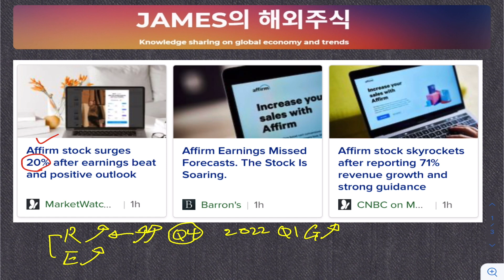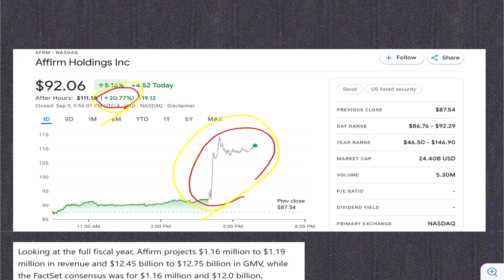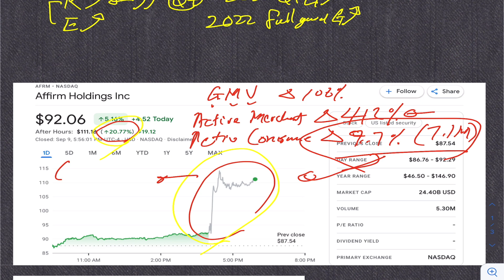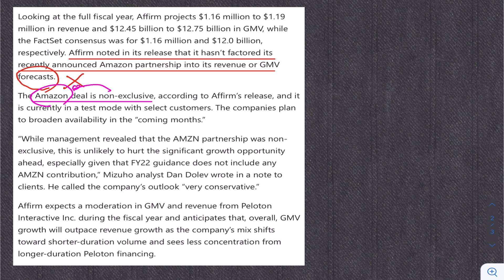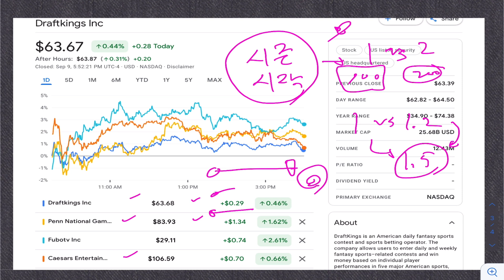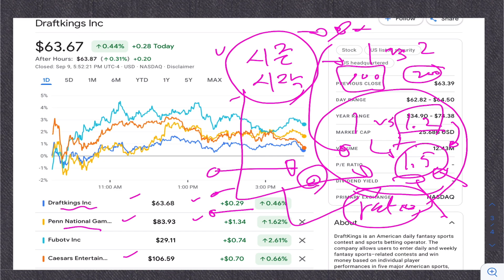어펌 대박 실적 하지만 +20% 애프터마켓 폭등 원인은 이것 (ft. 미국 스포츠 배팅 관련 )